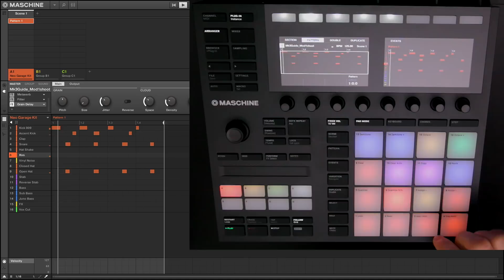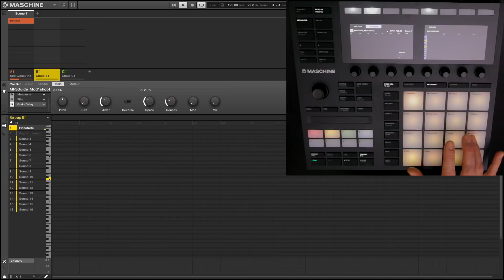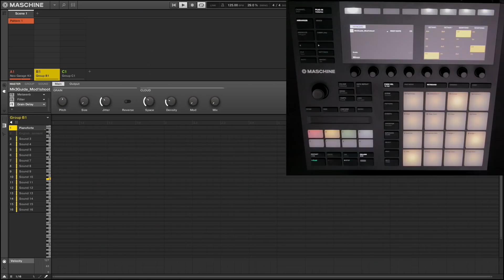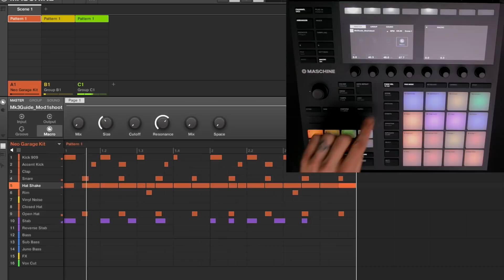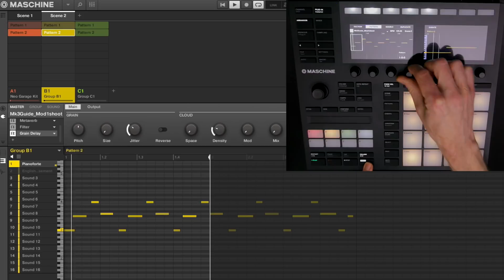Maschine MK3 Demo - Intro Module Excerpt from Complete Guide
How to create a groove and jam with Maschine.